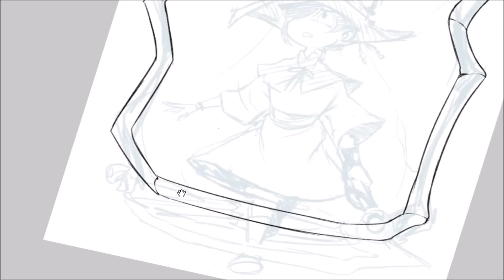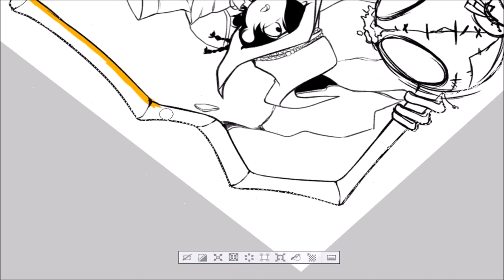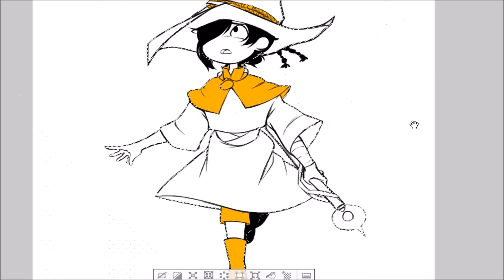Halloween Speedpaint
Song: Lieat OST Dream